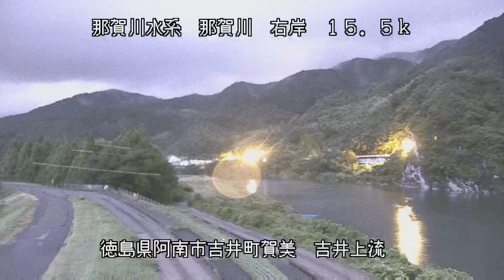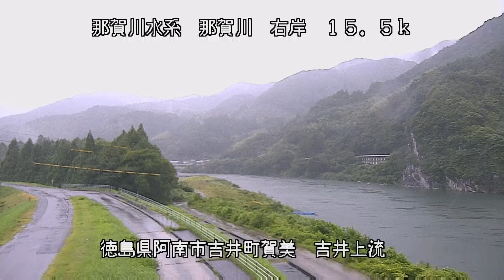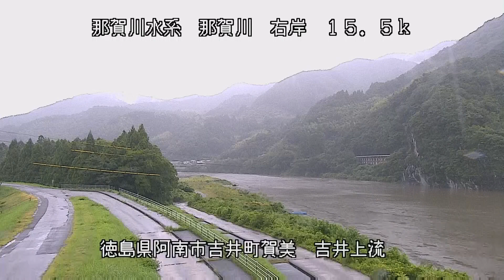那賀川 那賀川水系 徳島県阿南市吉井町賀美 那賀川 右 15ｋ5 阿南市 吉井上流 ライブカメラ (2023/08/07) 定点観測 Naka River Live Camera